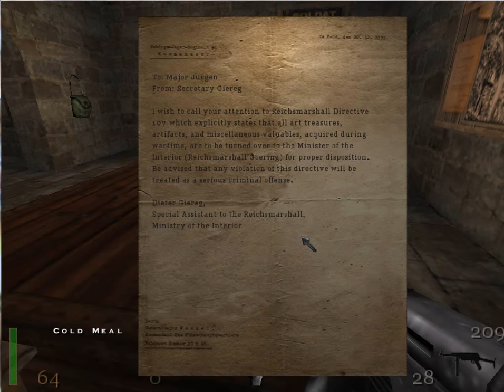Return to Castle Wolfenstien part 3 Oppsie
Shootin nazis!